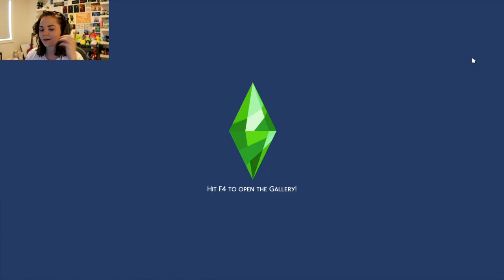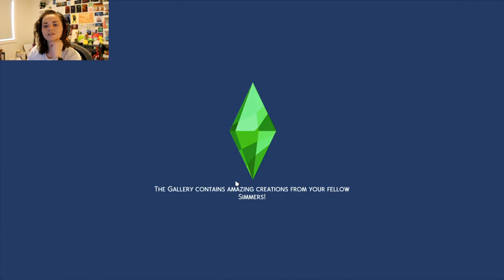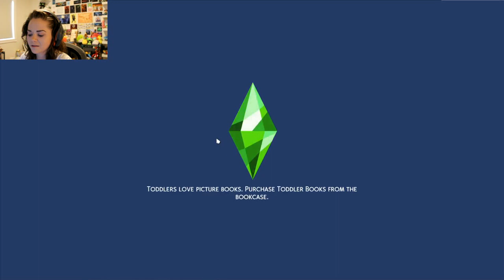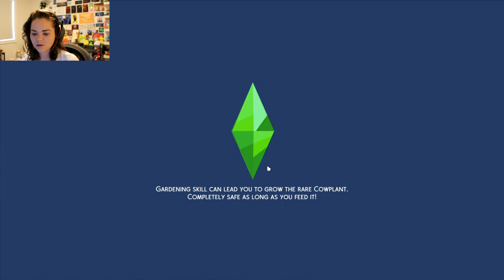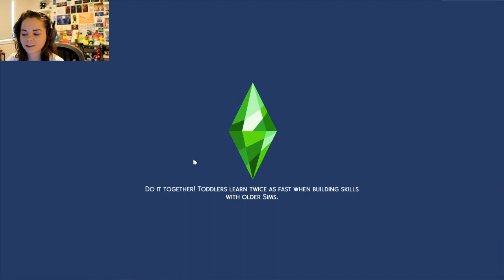Sims 4: Rags to Riches (Cottage Addition) - Part 2 - Love is in the air!!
Back at it again living this ragz to richez life

Happy Saturday and stay safe out there!